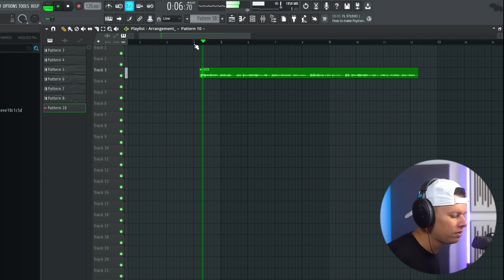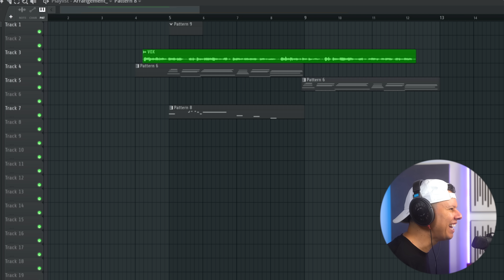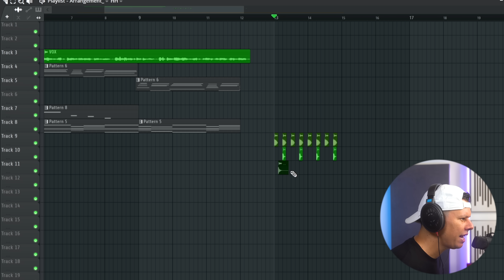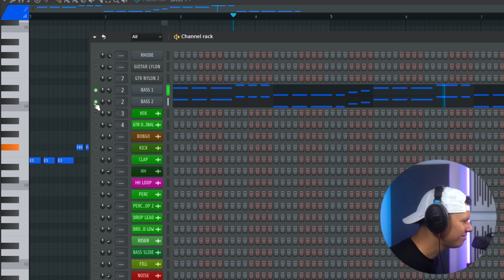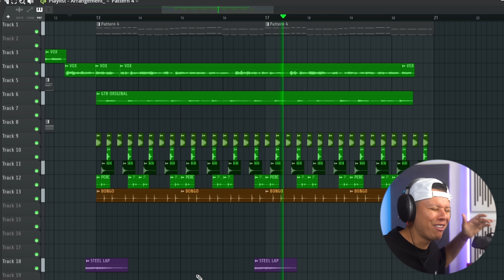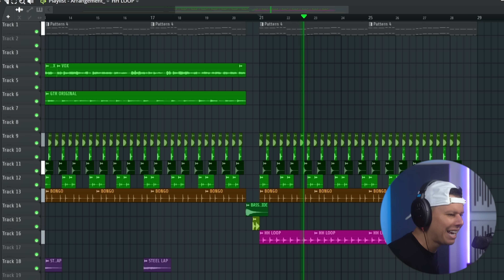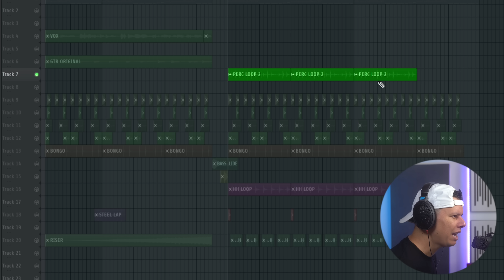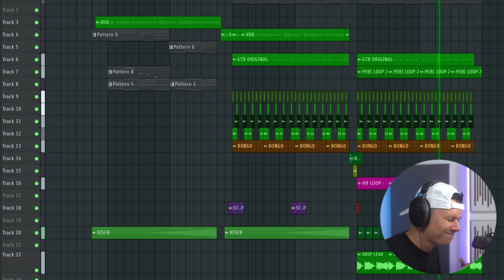Haciendo un BEAT a una ARTISTA TOP en FL Studio 21